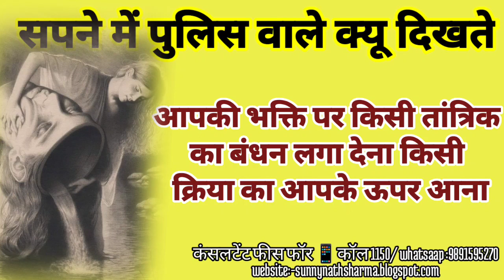सपने में पुलिस वाले क्यों देखते हैं आपकी भक्ति पर किसी तांत्रिका वंदन लगा देना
Guru Gorakhnath
shiv goraksh
9 nath 84 sidh
sunny nath